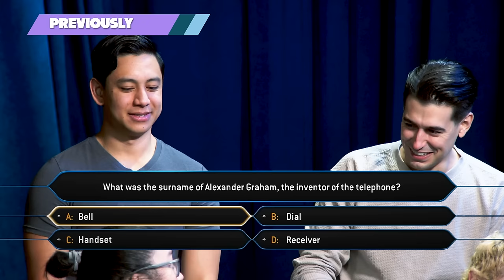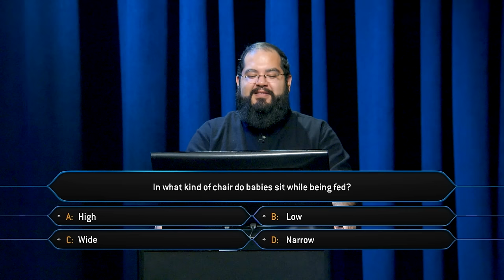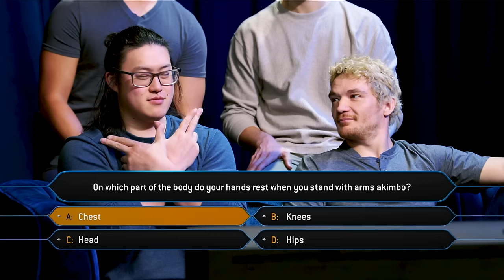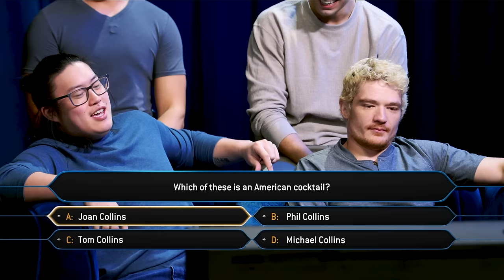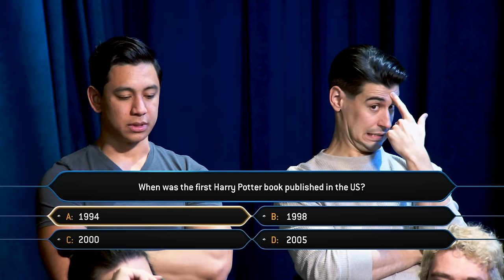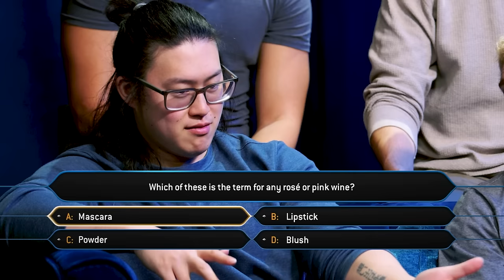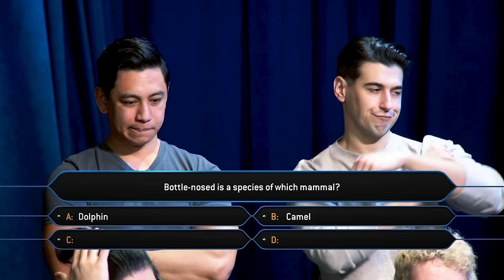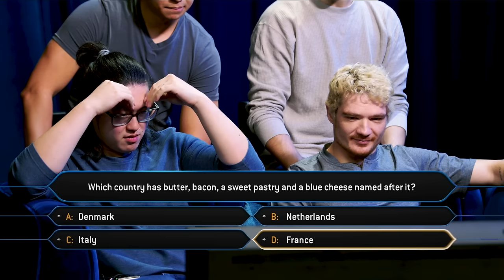Could You Answer This Question for $1,000,000?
Is that the same as Guns Akimbo starring Harry Potter?